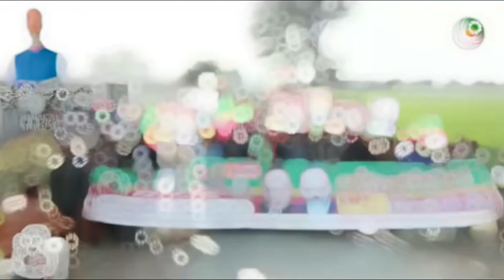Khalid Nawaz Sadhraich | NA 106 | Toba Tek Singh | Nak Da Koka | Malkoo